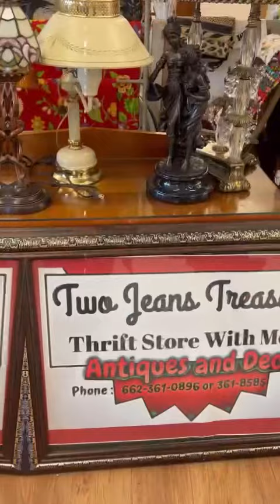Two Jeans Treasures, Second Location